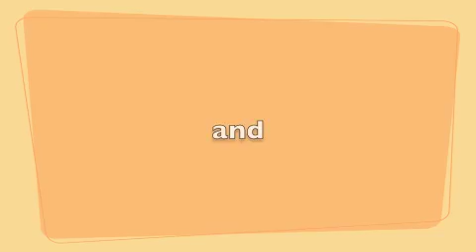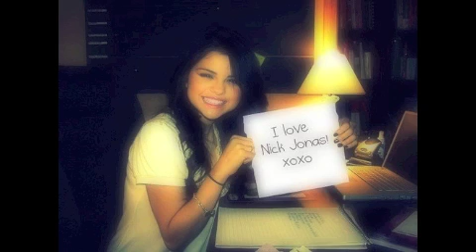Selena Gomez and Nick Jonas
Just some pictures of Selena Gomez and Nick Jonas. The song is The Way I Loved You by Selena Gomez. :D